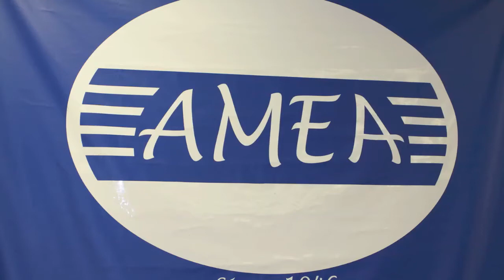AMEA - President's Message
AMEA President Brian Beger updates the membership on the current status of the union.